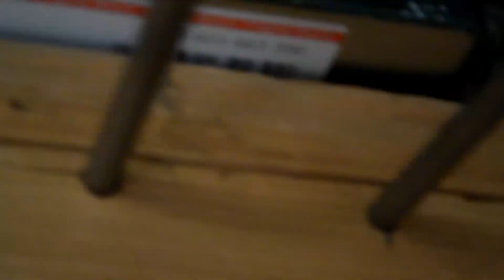Mijn Video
How to store Makikta 18 v cordless powertools machines with just 6 inch nails without their head.